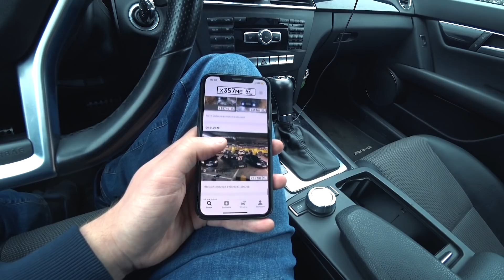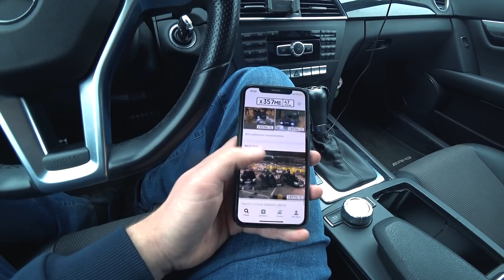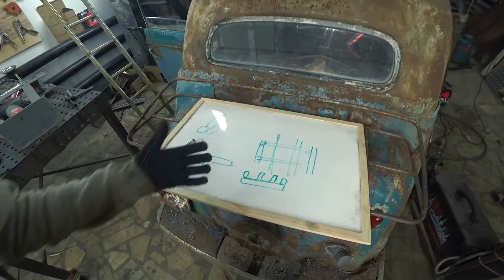МОСКВИЧ 401 на V8. Купили РАРИТЕТ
Качай Номерограм
Пробивай номер E176YM198 и узнаешь какого донора мы купили.
Мы купили забытый всеми москвич 401, который 20 лет стоял без движения, чтобы подарить ему вторую жизнь. Это будет русский хот род на V8. Посмотрим, что у нас получится
Технический партнер канала инструмент INFORCE